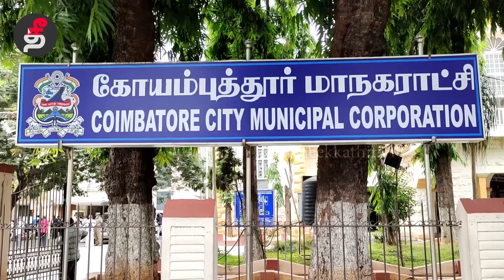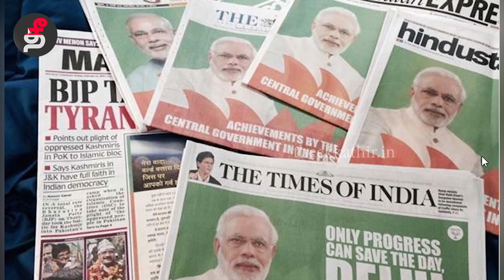கனவு கானல் நீராகிறதா? திறந்தவெளி கழிப்பறை இல்லாத இந்தியா | Open Toilet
கனவு கானல் நீராகிறதா? திறந்தவெளி கழிப்பறை இல்லாத இந்தியா